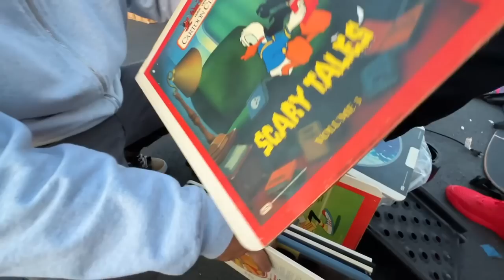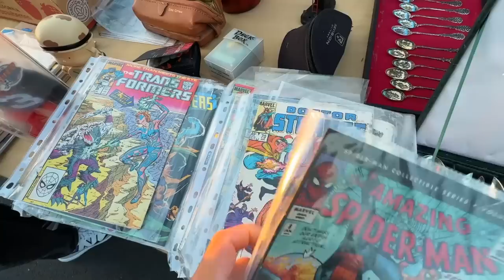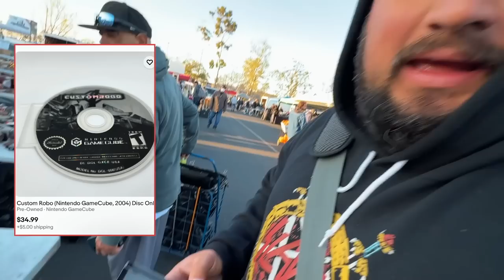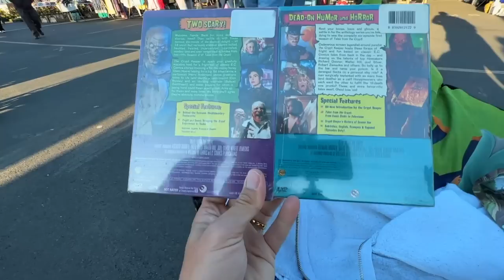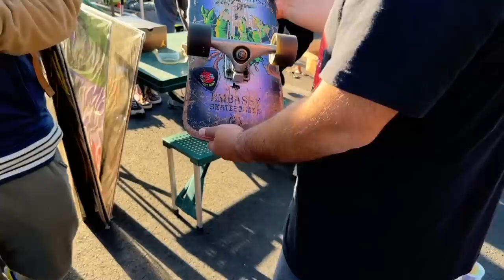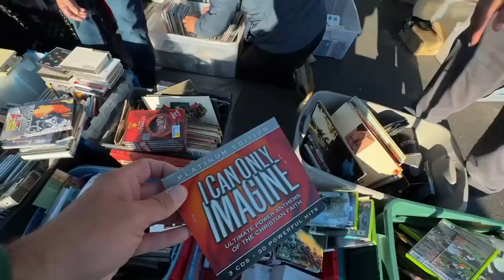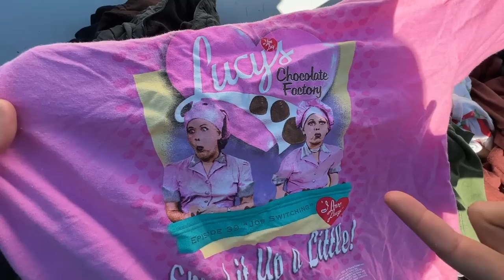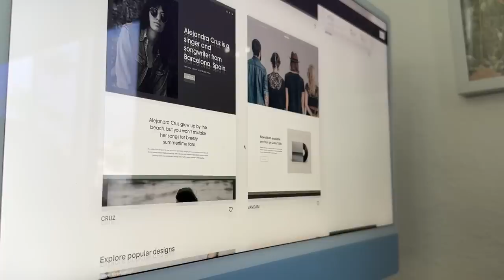Buying video games from a celebrity in CALIFORNIA